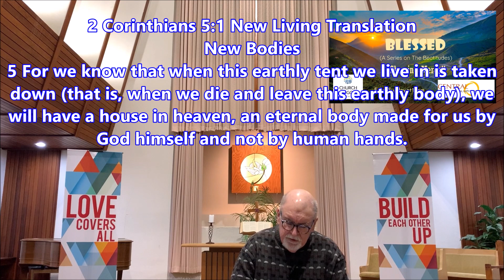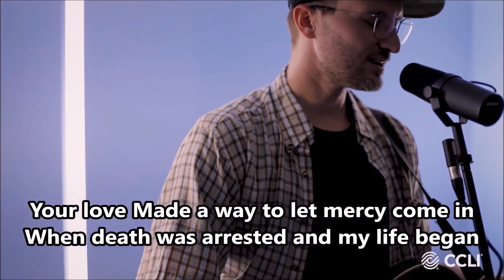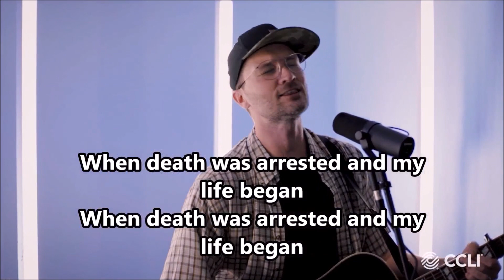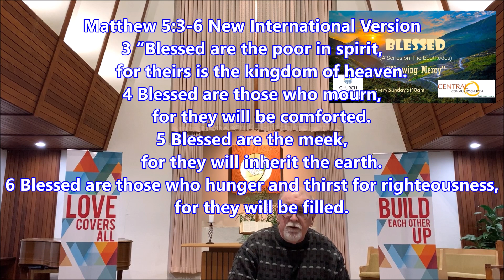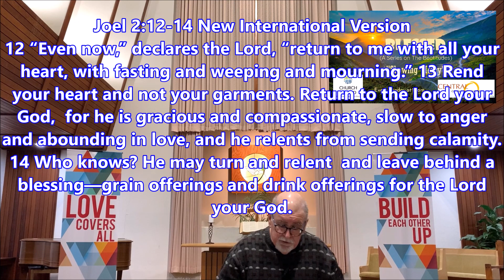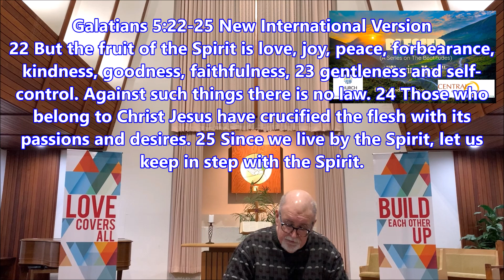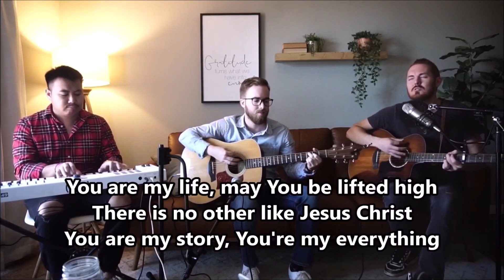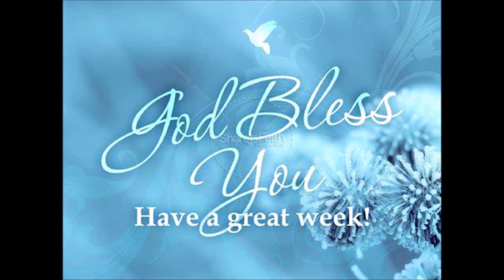Hanford CCC February 5 2023 Full Worship Service in HD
SHOWING MERCY

Matthew 5:7 New International Version
7 Blessed are the merciful,

Mercy fundamentally implies grace.
That is why there is no mercy without grace. And there is no real mercy without God. More specifically, there is no mercy without Christ. Here the blessing is the same as the condition: the merciful are shown mercy.

In the four beatitudes that precede this, the condition is the antithesis of the blessing: the poor in spirit are given the kingdom; those who mourn are comforted; the meek inherit the earth; those who hunger are filled. In other words, the blessing answers our need. Mercy stands as both the blessing and the need.

It's good to be nice to people, but you know as well as I do that it is no guarantee they will be nice to you. The same is true when it comes to mercy. Just because you show mercy to other people doesn't necessarily mean they will extend the same mercy to you. They might take advantage of you, which is precisely why it is so difficult for us to extend mercy in the first place.

 What is it that keeps us from abandoning ourselves to the grace Jesus talks about in this beatitude?
Why do we keep accounts of the offenses committed against us and compound interest daily on those debts?
 Is it because we don't really understand mercy?

 Perhaps. Or maybe it is because we really do understand it!
Perhaps we're reluctant because we realize that if we respond in the way Jesus describes here, we must cancel the debt. If we behave as Jesus teaches, we will suffer loss—our debtor will get away without having to pay for what he has done.
There is something deep within us that recoils at this thought.
Check this message out now! You won't be sorry!